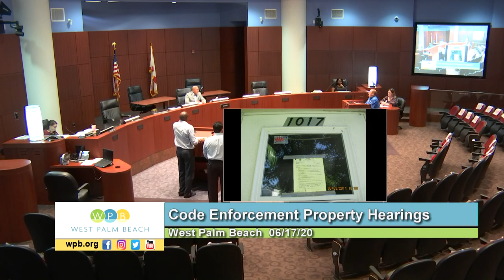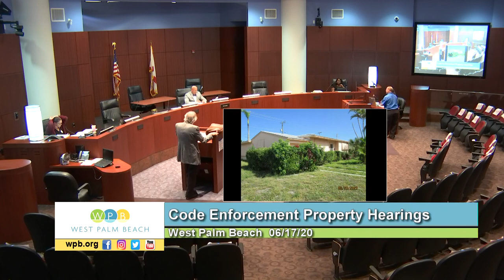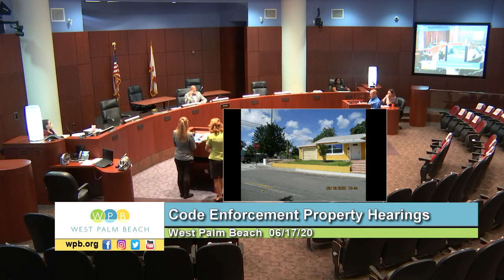061720 Code Compliance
June 17, 2020 Code Compliance